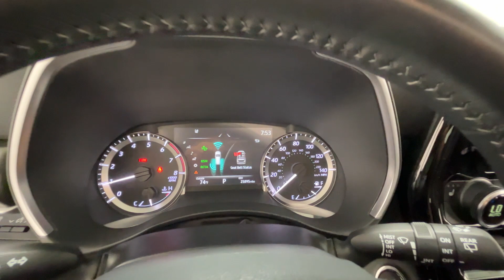2023 Toyota Highlander L Naperville, Schaumburg, Elmhurst, Lombard, Oakbrook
2023 Toyota Highlander L 5TDKDRBH6PS045312 Video

vehicles/